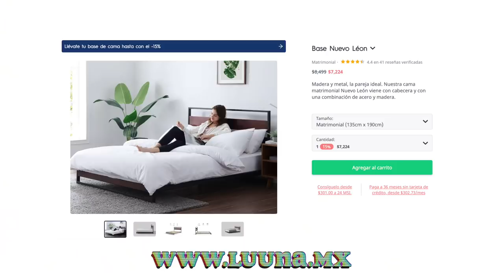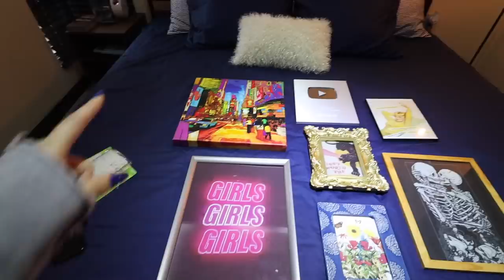TRANSFORMACIÓN DE CUARTO *de aburrido a aesthetic*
✭CÓDIGOS✭

RAPPI
“pamehds” para $2000MXN en envíos a NUEVOS USUARIOS!

✭FAQ✭
Con qué editas? Final Cut Pro
Con qué grabas? Canon M50
De dónde eres? Baja California
Cuántos años tienes? 24 añitos
Cuál es tu canción de intro? Jou beats - brazil

Pamela Robledo
4630 Border Village Rd Ste N 321
San Ysidro, CA
92173